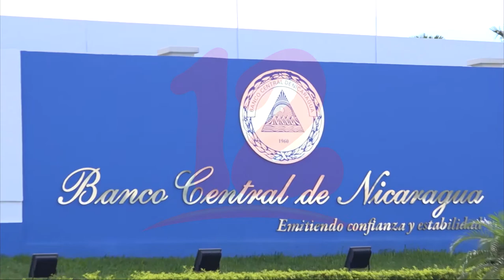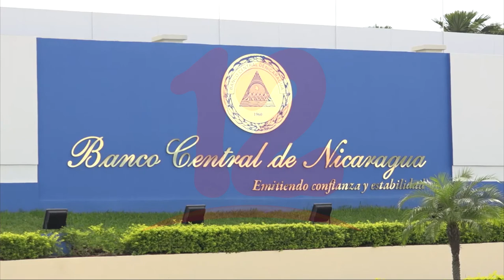Sector energía y minas con mayor flujo de inversión extranjera directa en Nicaragua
Noticias12Nicaragua Sector energía y minas con mayor flujo de inversión extranjera directa en Nicaragua.

S